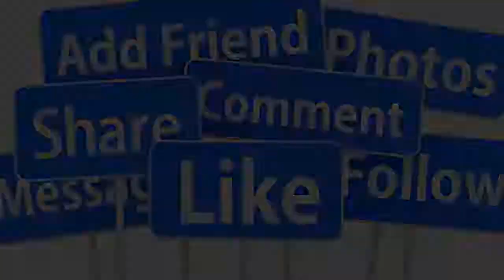🔴SÁNG 30/3: NS THOẠI MỸ Đ,AU Đ,ỚN T,Ự T,U TẠI NHÀ RIÊNG Ở TUỔI 52 SAO VIỆT BÀNG H,OÀNG